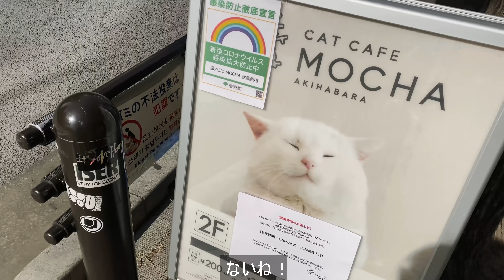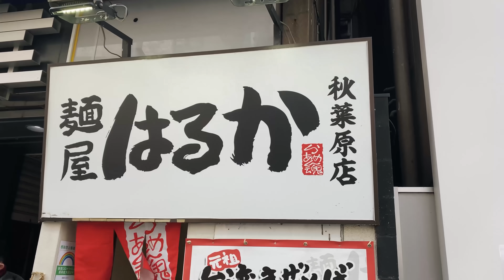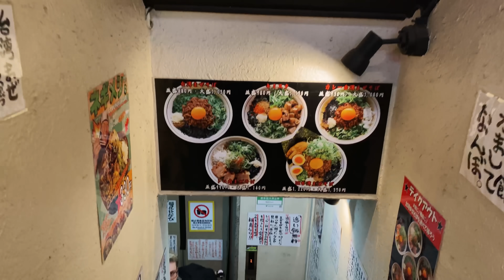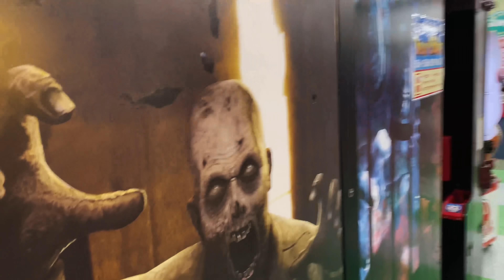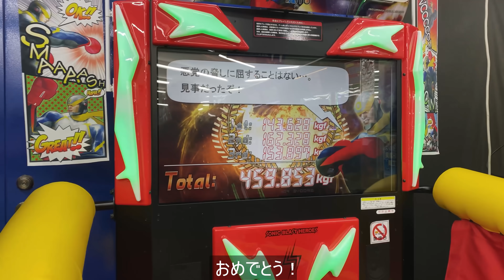【フランス人兄妹の発見】東京で見つけたフランスと違うところ！🇫🇷🇯🇵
みなさんこんにちは！動画を観てくださってありがとうございます！
今回の動画は妹のManonと秋葉原の街を散策しましたが、すごく楽しかったです！！！
みなさんも動画で一緒に楽しんでもらえたら嬉しいです！

🇫🇷ベベちゃんへようこそ！🇯🇵
私は東京在住のフランス人、オレちゃんです！
恋愛、食べ物、人生、仕事などフランスと日本の文化の違いをご紹介します。
また、フランス人の友人達とオレ達の東京ライフについてもお話ししていきます！

フランスにもう帰れない！？日本を離れられない理由【日本のすごいところ】↓

【食べ比べ】フランス人が日本でクロワッサンを食べたら？予想を超えてきた！Mitsuコラボ🥐  ↓

【フランス人パティシエ】日本のシュークリームを食べてみた！断トツで美味しいのはどれ！？【食べ比べ】🇫🇷🍰🇯🇵↓

プレイリストから好きなトピックをチェック！